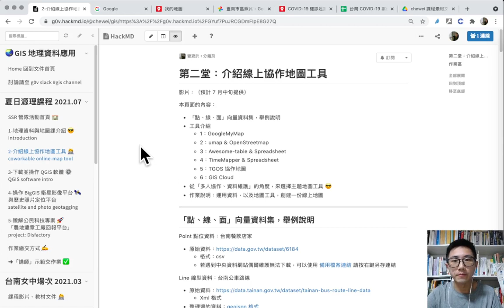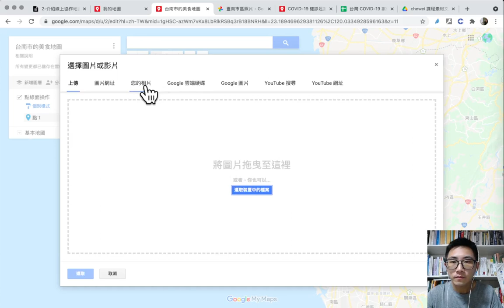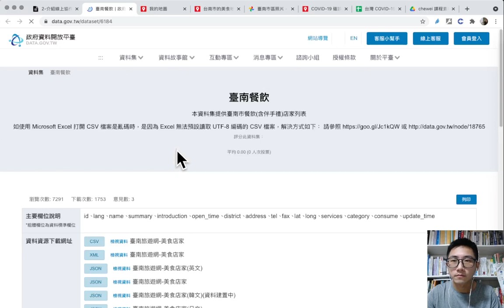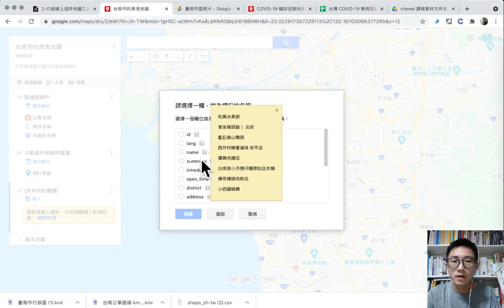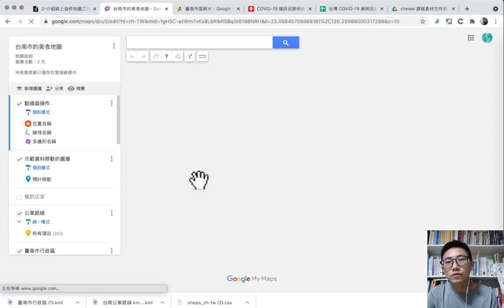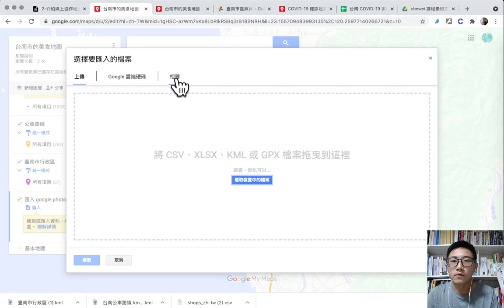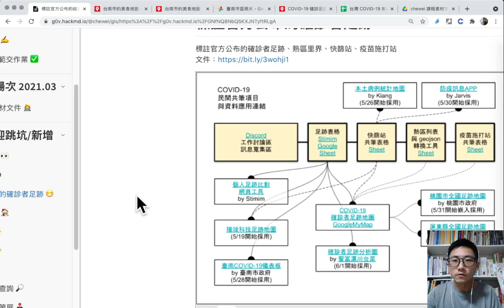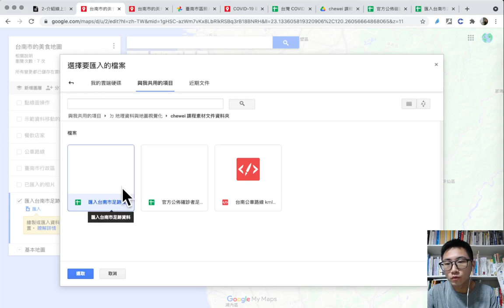地理資料與地圖視覺化（二）：介紹線上協作地圖工具（2）－GoogleMyMap操作教學＿Chewei【g0v 零時小學校數位公民課】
【課程簡介】
介紹線上協作地圖工具 google my map  的操作方式與應用案例。

【講師】
Chewei（台灣好植地專案參與者）